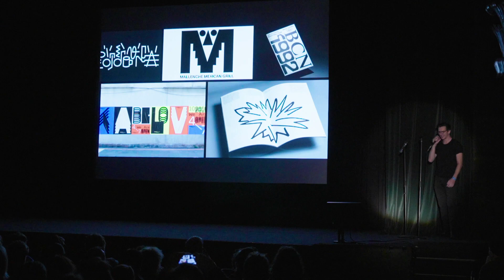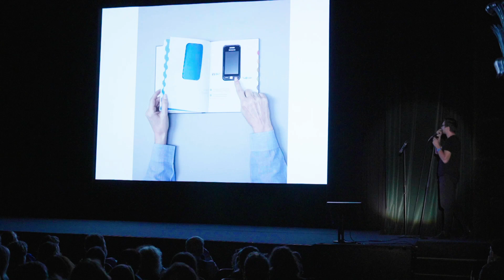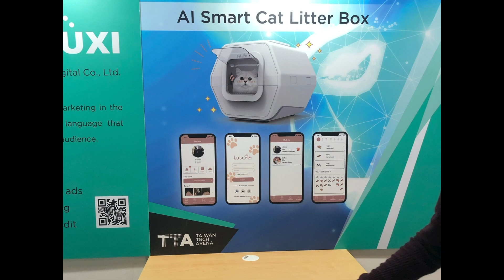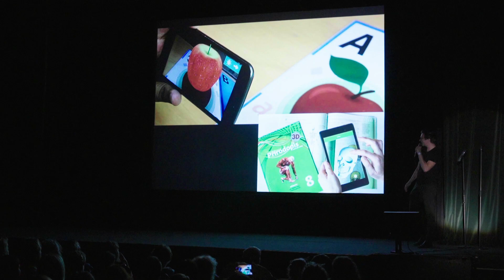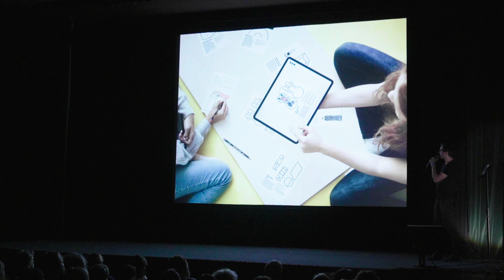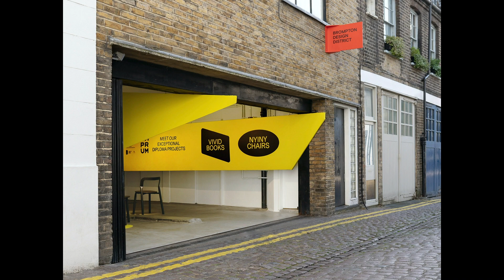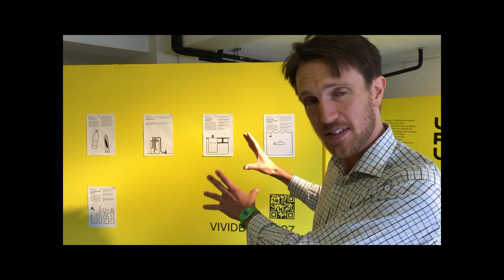Vítek Škop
Grafický designér, absolvent a miláček ateliéru Grafický design a nová média na UMPORUM. Za sebou má zahraniční stáže v Londýně, Barceloně a New Yorku. Na té poslední začal tvořit projekt Vividbooks, který později představil jako svoji diplomovou práci. Vividbooks jsou interaktivní učebnice pro děti a jejich cíl je jednoduchý. Udělat fyziku a chemii pro děti ve školách po celém světě trochu zábavnější.